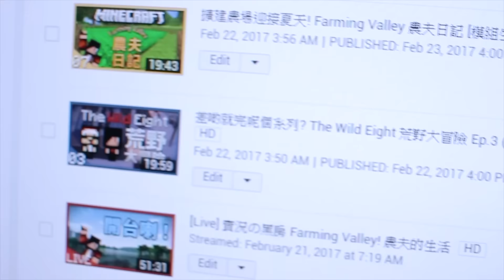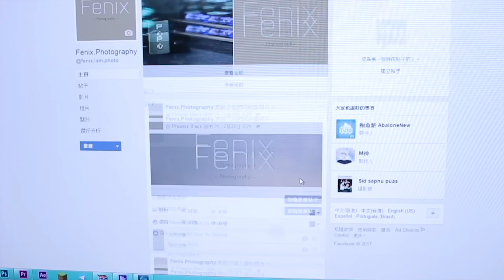我地要搬啦! 同埋有新系列睇呀! - 近況更新 Channel Update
如果你喜歡我的影片的話,就請留下一個"喜歡"
如果你想看到更多的內容,不妨按下"訂閱"
你們的每一個"喜歡"和"訂閱"都是支持我的動力!
【Equipment / 配置】
更多詳情請留意頻道介紹
【Personal Information / 個人資料】
▶Resource Pack / 資源包: Faithful 32x(Customized)